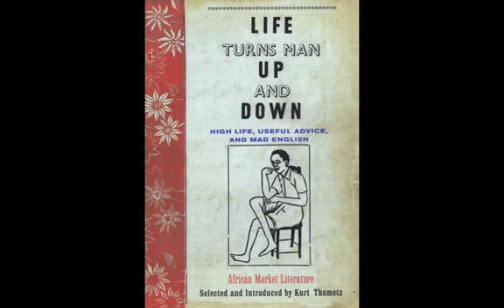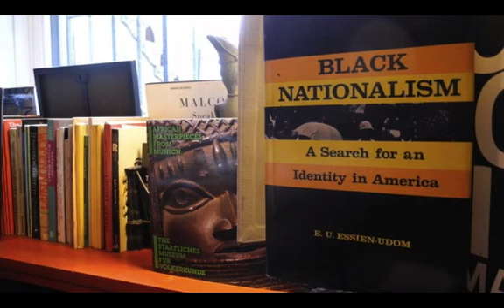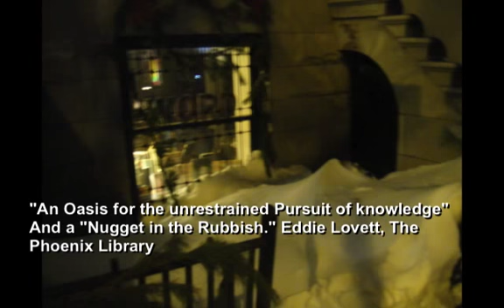Jumel Terrace Books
Located on the ground floor of a brownstone at 426 West 160th Street, the Harlem Heights shop specializes in Local History, African and America.  The Art, Myth, History & Literature of Colonial & Revolutionary Uptown New York and the Black Atlantic are our specialties.